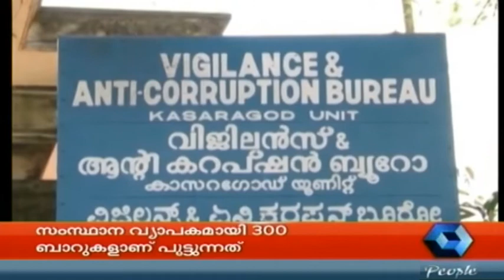Crime Branch: Woman Subject To Acid Attack | 31st March 2015 | Part 1 of 2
Bail is granted to actor Shine Tom Chacko and four others by the Honourable High Court of Kerala in the infamous Kochi cocaine case, subject to certain restrictions such as not leaving the state without the permission of the court and presenting oneself to the investigating authorities twice a week, even as the Kerala Police files a formal chargesheet in the case with the Ernakulam Principal Sessions Court. The actor says that his priority now is to complete his pending film projects.